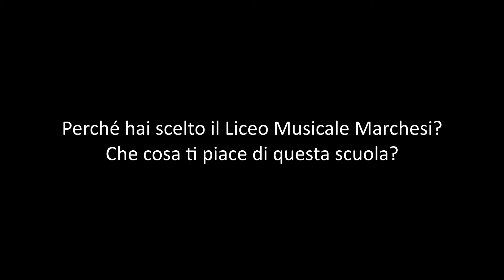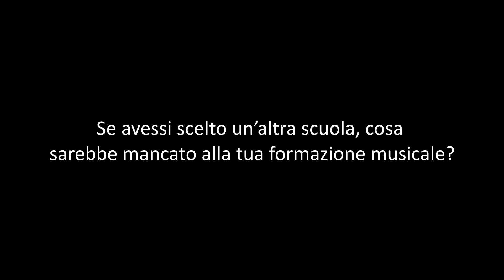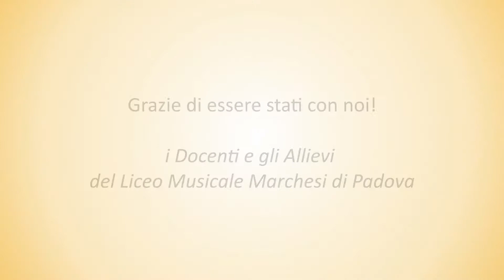Sabrina Lovison, Intervista (classe 5AM)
Nikita Koshkin - Prélude and Waltz (hommage à Andrés Segovia)
chitarra Sabrina Lovison (classe 5AM)
e intervista